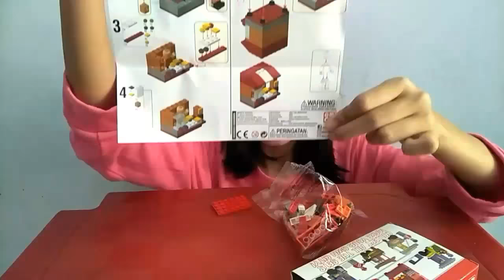Unboxing Mainan Lego Emco Brix - edisi Indonesia versi Warung Mini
Unboxing Lego Emco Brix

Felice akan unboxing dan bermain Lego Emco Brix edisi khusus Indonesia, yaitu Warung Mini
Kami juga akan bermain menjadi pembeli dan penjual 😀

Semoga sedikit terhibur 😊

Terus kasih like dan komen di kolom komentar, supaya kami tahu kehadiran teman-teman.